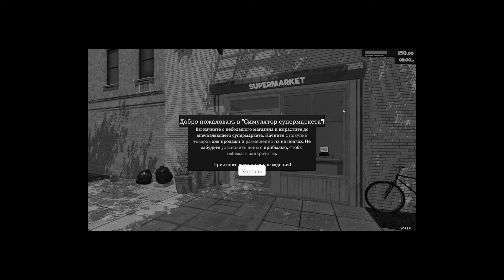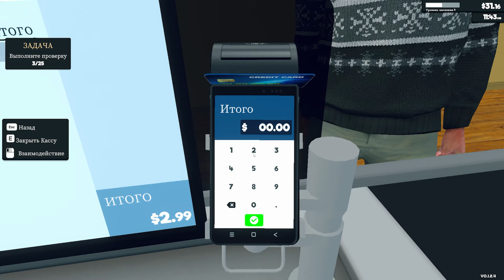Продам хлеб 🍞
Игра: Supermarket Simulator